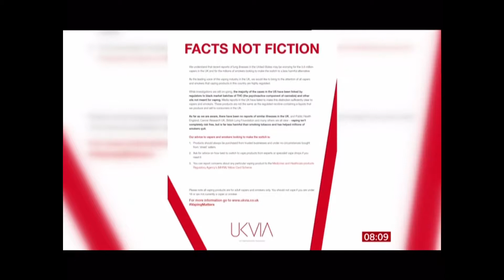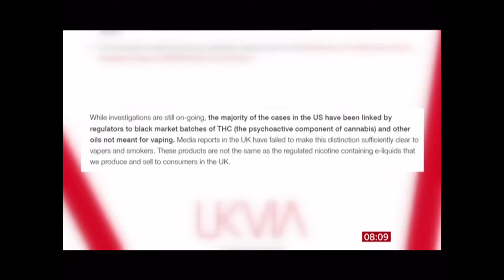BBC Full media report on UKVIA Facts not Fiction print caapaign. ( Full Clip)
BBC Full Clip featuring UKVIA's Director John Dunne speaking about the UKVIA FActs not Fiction Print campaign.